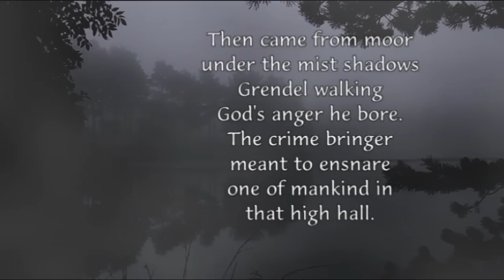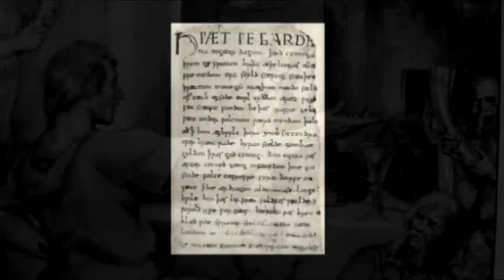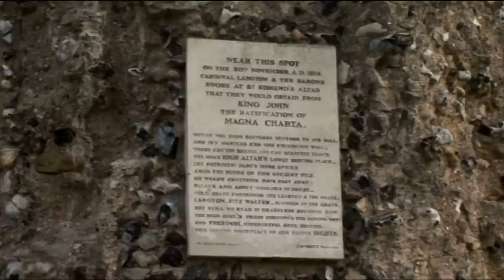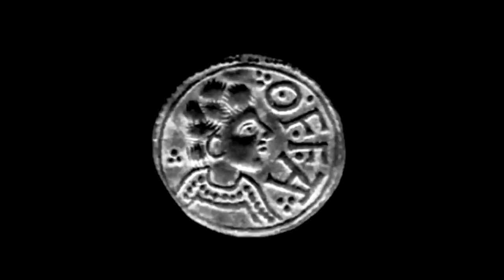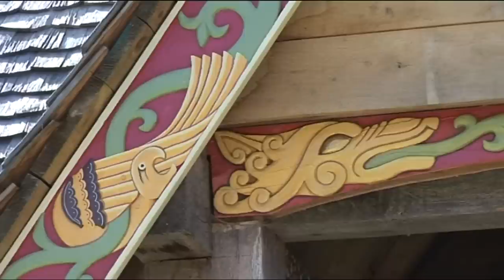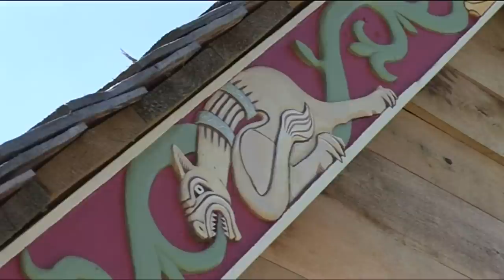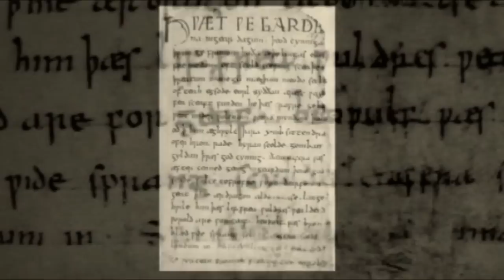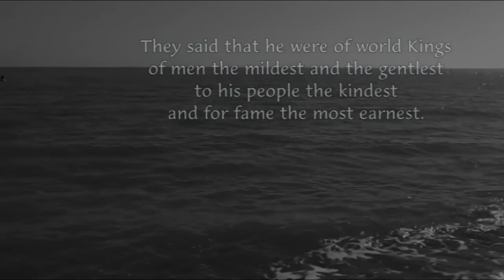The Real Origins Of The Beowulf Legend | Beowulf & The Anglo-Saxons | Chronicle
Through animation, location footage, archive and interviews, the Beowulf epic is examined in the light of the civilization that created it, the Anglo-Saxons. In this documentary, we investigate the Anglo-Saxons' religious beliefs, their everyday life, and explore the suggestion that the poem may have roots in an even more ancient fertility cult.